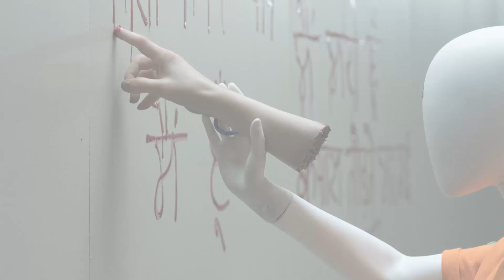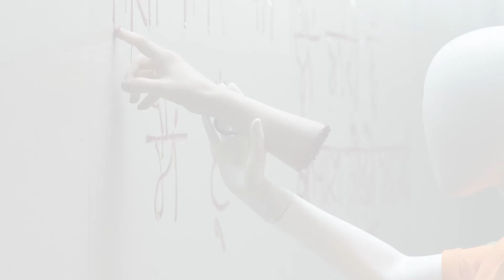SLAXX A CALÇA JEANS ASSASSINA - ANÁLISE DO FILME